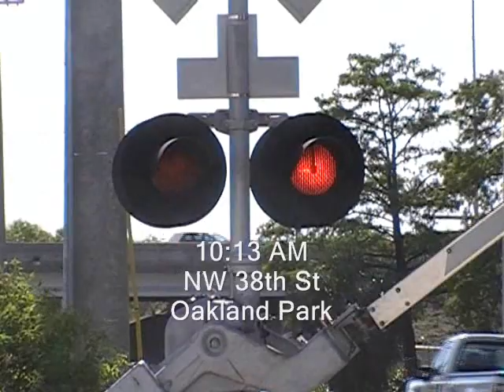Week of Railfanning South Florida Part 1 4/28/09 - 5/4/09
This week of South Florida Railfanning actually starts a couple of days earlier than the original start date posted in Doral, a Miami suburb, and this part ends in Boca Raton. There is one error in the video. Should read National Steel Car instead of Trinity at the beginning.